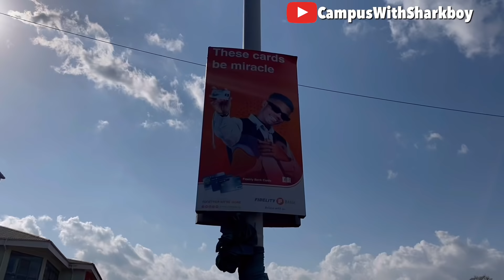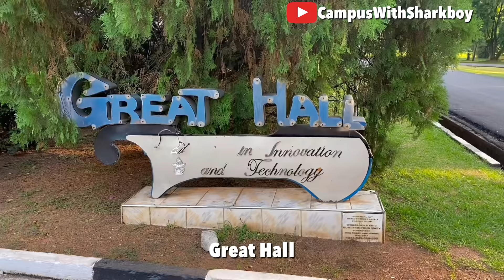KNUST Campus Tour with this Pretty Lady was Memorable😍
I spent 6 Hours with this beautiful lady in Knust and I must admit I’m in love with the school. This is a campus tour in Kwame Nkrumah University of Science and Technology KNUST.

Download the Achieve App Here👇🏾